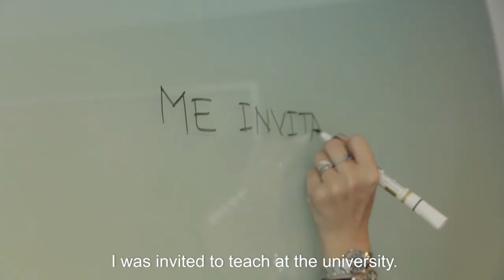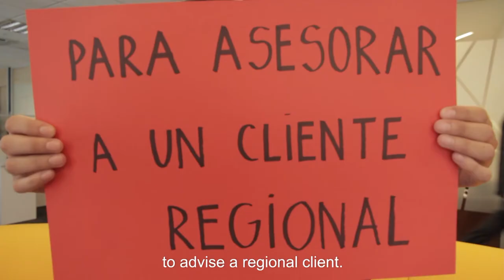FERRERE CPA FERRERE